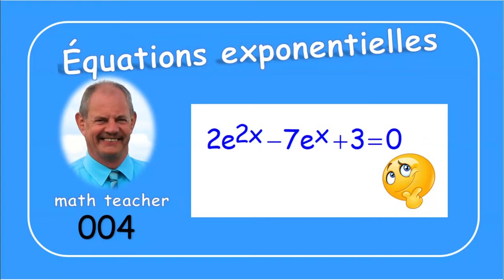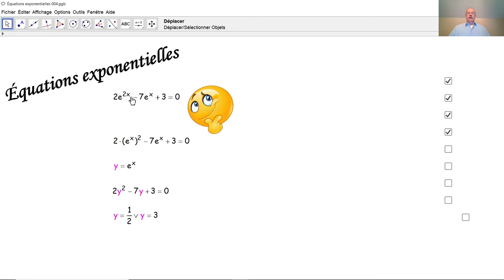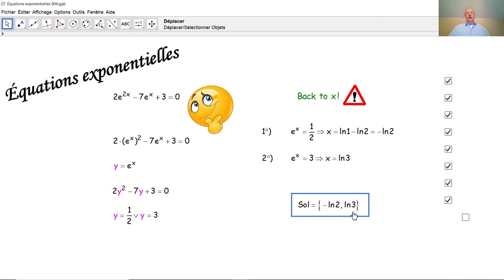Équations exponentielles 004